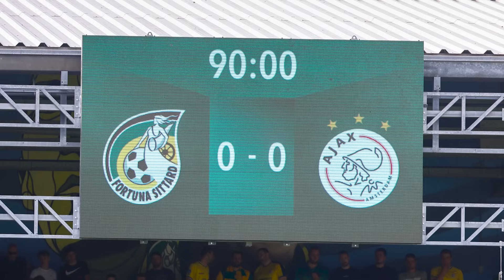Steijn benoemt na zwak optreden tóch nog een lichtpuntje bij Ajax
Ajax wist zondagmiddag voor de tweede competitiewedstrijd op rij niet te winnen. Trainer Maurice Steijn kon na het teleurstellende resultaat tegen Fortuna Sittard (0-0) toch nog één lichtpuntje benoemen. Debutant Josip Sutalo, die tegen de Limburgers ook direct de aanvoerdersband droeg, heeft volgens Steijn 'heel duidelijk het Ajax-niveau'.